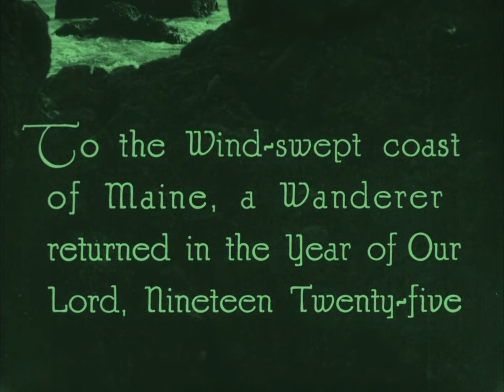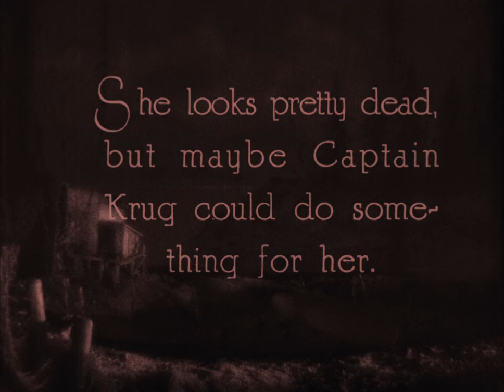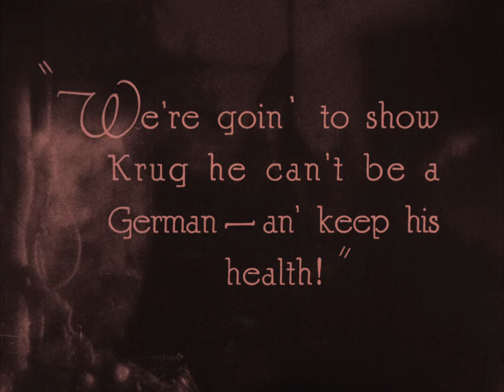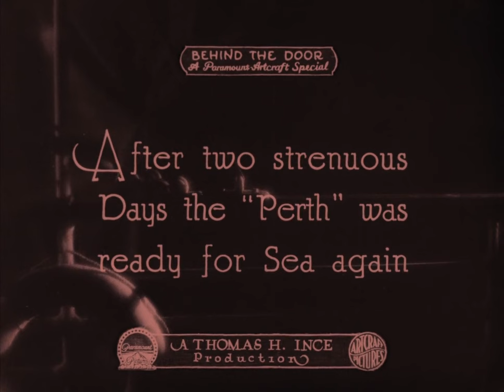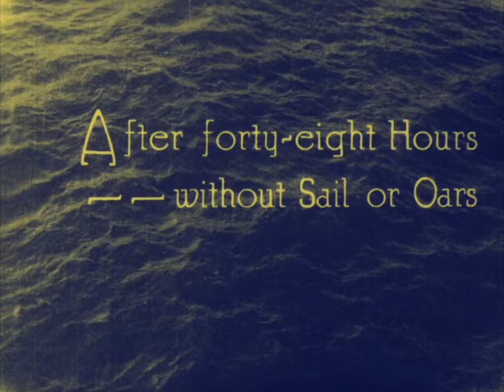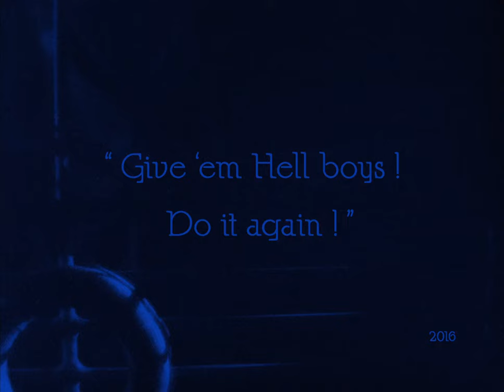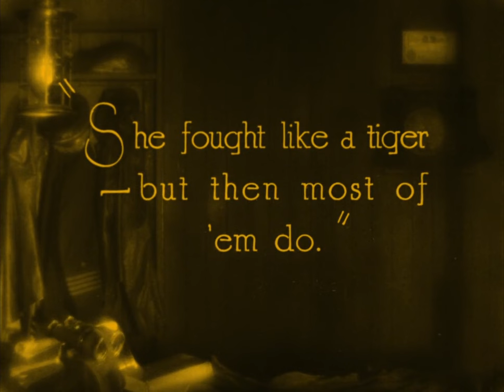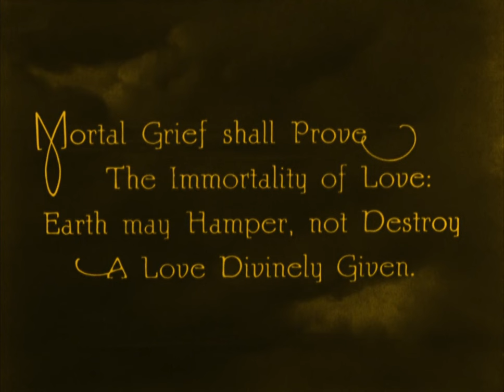Behind the Door | English Full Movie | Drama Thriller War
Oscar Krug, a man burdened by the weight of suspicion due to his German name, finds himself ostracized by his neighbors as the United States enters the war against Germany. Eager to prove his loyalty, he enlists and embarks on a perilous journey at sea with his beloved wife, Alice Morse. However, their life together is shattered when a German officer seizes Alice during a brutal submarine attack, leaving Oscar consumed by a thirst for vengeance. As he navigates the treacherous waters of war, Oscar becomes determined to reclaim his wife and settle the score with those who have taken everything from him.

Starring: Hobart Bosworth, Jane Novak, James Gordon

Directed by: Irvin Willat